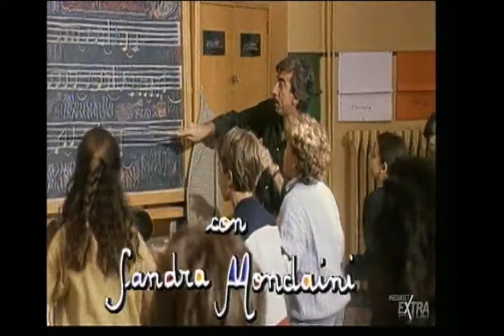Caro Maestro - Sigla iniziale